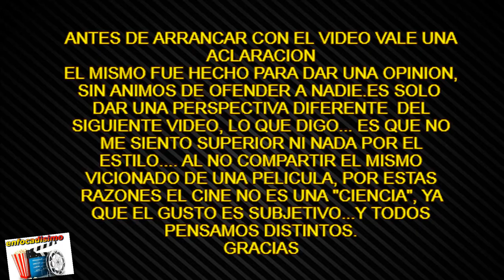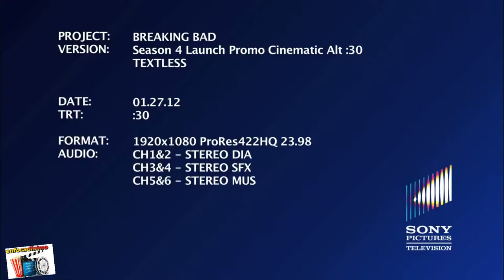breaking bad [una verdadera obra maestra] y todo su historia y evolucion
breaking bad [una verdadera obra maestra] todo su historia y evolucion
«Breaking Bad», la mejor serie en la historia de la televisión
Breaking Bad ha terminado. La obra maestra de Vince Gilligan cuya historia vimos desarrollarse a través de cinco años y cinco espectaculares y tensas temporadas, ha llegado a su fin. Esta es una oda a la mejor serie en la historia de la televisión.yo soy richard y sean veinvenidos a esto que denominamos enfocadisimo. carmelo por favor dale play a la intro
aahhh no te olvides de darle me gusta al video dejame en los cementario algun video de una peli o serie que te guste y lo anlaizaremos en el canal...y suscribite asi estas al tanto de ls novedades del canal. y antes de empezar un aviso importante...este vide va a constar con muchos spoliers a mansalva ,te recomiendo volver cuando la veas yo voy a estar aca esperandote perooooo si sos de esos queno te inporta continuemos entonces.
Pocas cosas he disfrutado tanto en una pantalla como las cinco temporadas de Breaking Bad. Durante unos cuatro años (aunque la serie duró cinco) disfruté de esta impresionante historia que nos regaló Vince Gilligan, porque eso debemos considerarlo: un regalo; un antes y un después, una nueva etapa en la televisión donde las comparaciones serán inevitables y siempre veremos atrás cuando llegue un nuevo proyecto que siquiera asome intenciones de ser parte de su legado.
La cosa con Breaking Bad es que la serie no fue estática. Breaking Bad es evolución absoluta, es cambio, en todo aspecto. Es la unión de varias historias alrededor de una sola para luego de cinco temporadas llegar a un final único, un todo, no quedan cabos sueltos, no queda ningún "¿y qué fue lo que pasó con...?" ni nada por el estilo. Breaking Bad en su último episodio, transmitido alla por el 2013 por AMC en los Estados Unidos, llegó a su clímax, su Grand Finale, y no quedó otra razón más que pararse y aplaudir